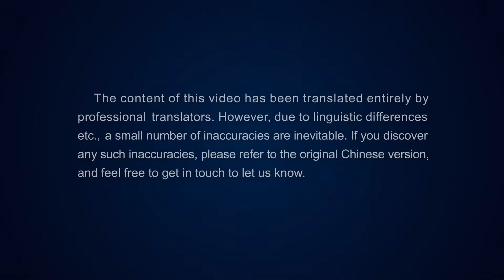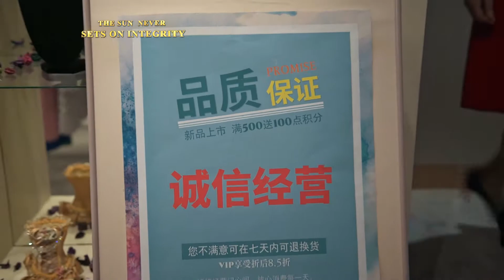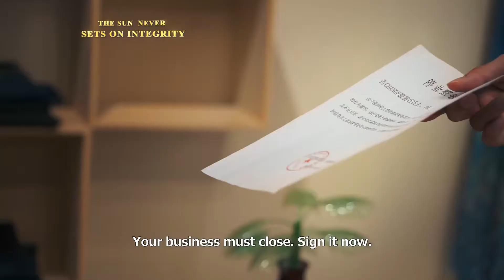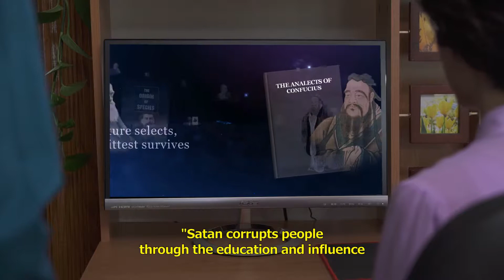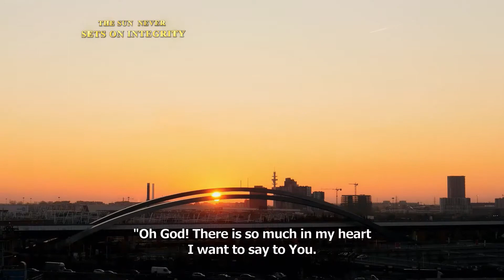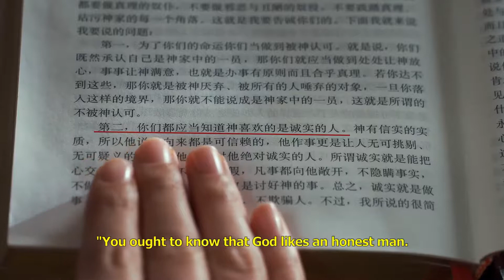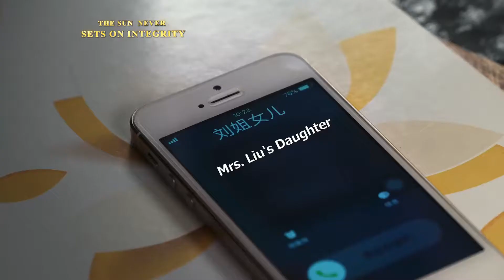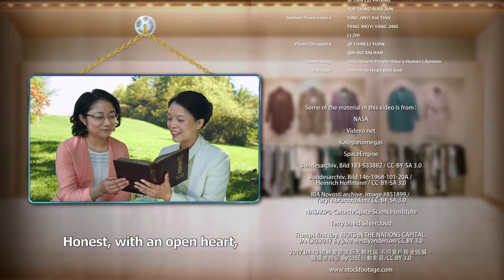The Sun Never Sets on Integrity Part 1 mp4 5 5 19